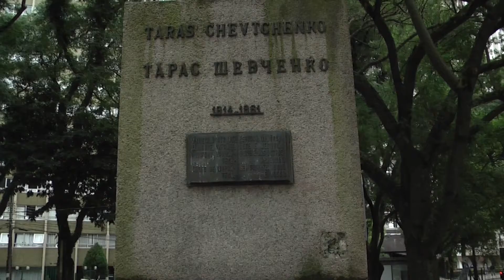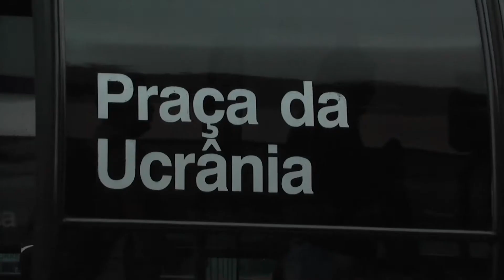Minuto da Copa - Seleção da Rússia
O Minuto da Copa é um quadro do Tela UN.
No episódio de hoje o tema é a Rússia.
Conheça uma característica deste país e como a seleção vem para a Copa do Mundo aqui no Brasil.